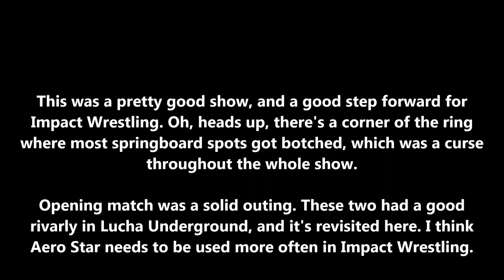Impact Wrestling Redemption 2018 Review